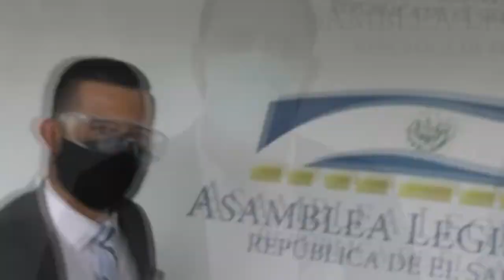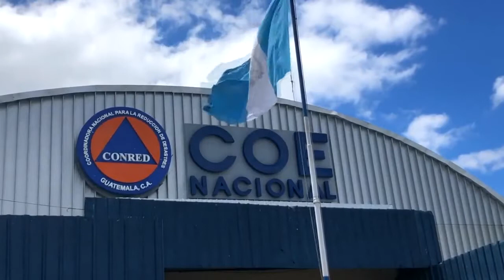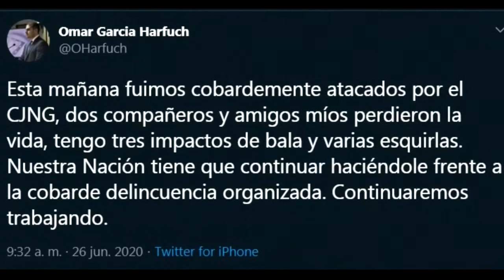Noticiero LPG 26 de junio: Este día se registró calidad de aire dañina para la salud en El Salvador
¡Visítenos!